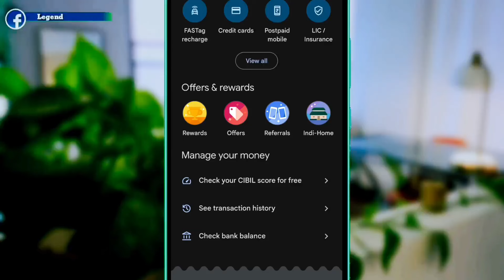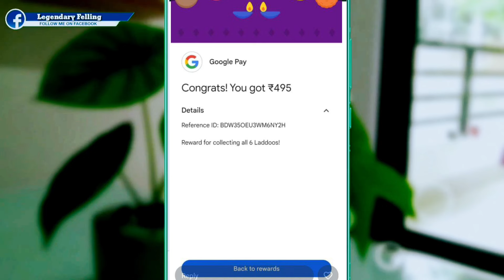Google Pay Indi-Home Darjeeling to Jaipur to Gulmarg | Gpay Indi home offers | Gpay new offers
Google pay Indi home offers legendary

Thanks for being part of Indi- Home!
We hope you enjoyed building houses from Darjeeling to Jaipur to Gulmarg.

[ Join & Share Link Each Other, Telegram Per Search Karlo Legendary Felling ]